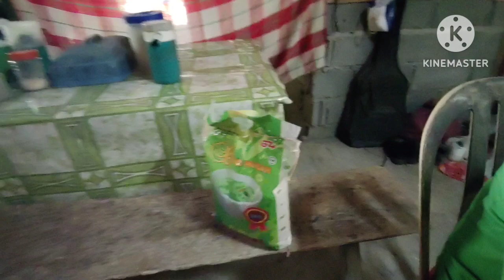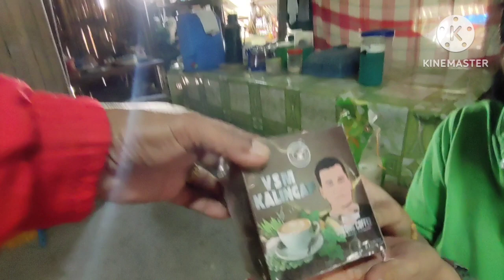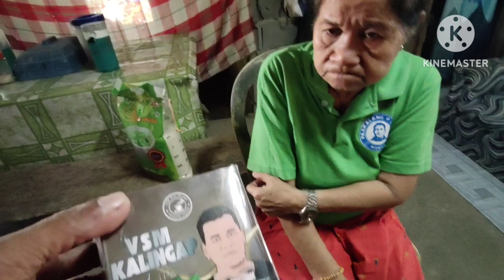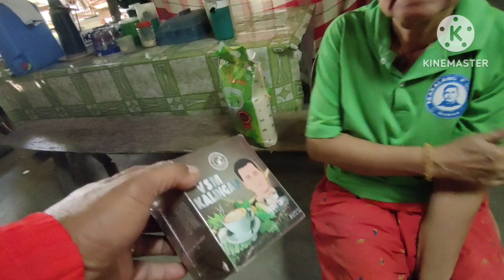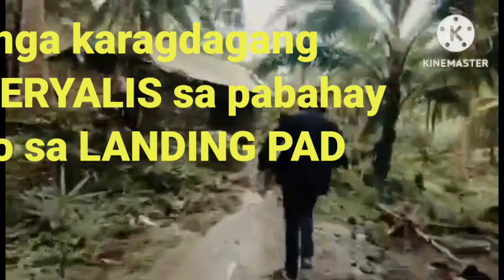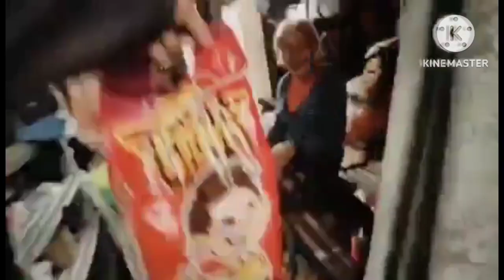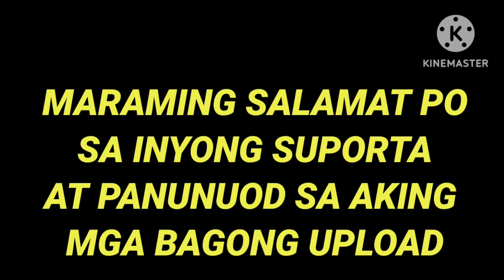SI nanay parang nasukluban NG langit at lupa!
ang HIRAP! Ang bigat! NG NARAMDAMAN NI nanay parang nkadagan Ang langit at lupa sa KANYANG pakiramdam?